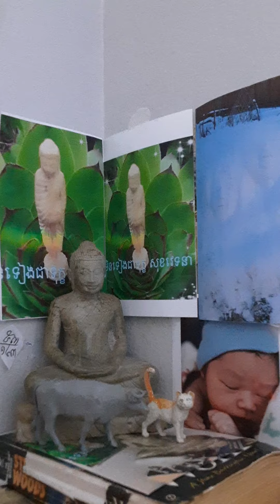មិនទៀងជាទុក្ខ សុខវេទនា បិដក៥៣/១៤៣ កាលភិក្ខុកំពុងដេក កំពុងភ្ញាក់ ប្រាសចាកអភិជ្ឈា ប្រាសចាកថីនមិទ្ធ